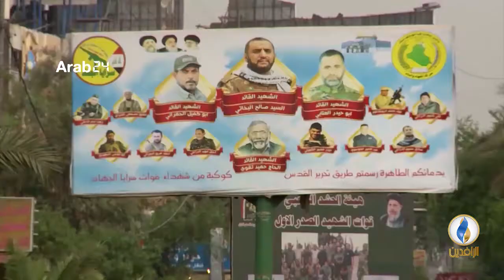تقرير إخباري.. وعود حكومية بمحاربة الفساد تصطدم بنفوذ الأحزاب في مؤسسات الدولة